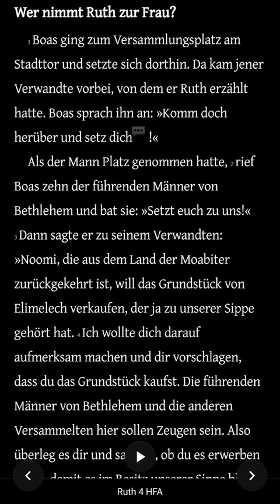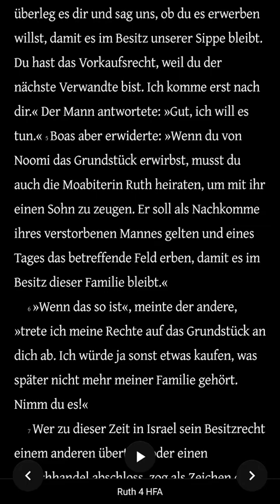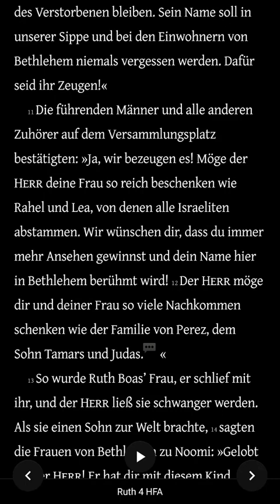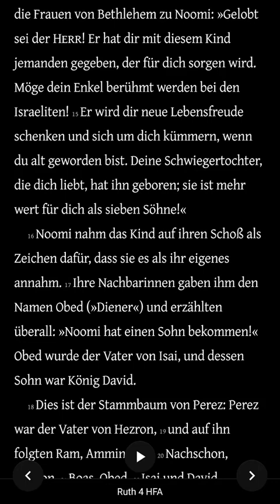Die Bibel - Ruth 4